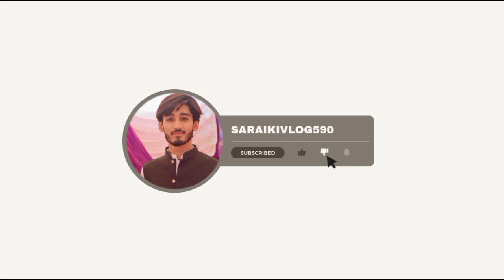Mehman A Gye | Or btaya Bi ni | Graphics Designer | Saraikivlog590 | Kalabagh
how to viral short video on facebook
how to viral short video on tiktok
how to viral short video on facebook page
how to viral short video on youtube 2023 new channel
how to viral short video on youtube 2023 in hindi
how to viral short videos 2023 kaise kare deserting official basic yt
how to viral short video on youtube english
how to viral short video on youtube junnu ki tech
how to viral short video on youtube in english
how to viral short video in 2022
how to viral short video on youtube daily 1k-2k views confirm ✔ 100 working trick 🔥
how to viral short video on youtube shorts viral karo subscriber increase kare
how to viral short video in 1 hour
how to viral short video on youtube 2023 short video viral kaise kare
how to viral short video and how to upload on youtube in 2023@engr haider engr haider
how to viral short video on youtube new channel telugu
how to viral short video on youtube channel
how to viral short video on youtube new channel tamil
how to viral short video on youtube 2023 tamil
how to viral your short video on youtube 2023
how to viral short video on youtube 2023 in tamil
how to viral short video on youtube 2023 bangla
how to viral short video on youtube 2023 ll ll video viral karne ka tarika
how to viral short video on youtube 2023 gaming
how to viral short video on youtube 2023 manoj dey
how to viral short video on youtube 2023 june
how to viral short video on youtube 2023 august
how to viral short video on youtube 2023 october
how to upload a short video on youtube and how to viral a short video 2024
how to upload a short video on youtube and how to viral a short video 2024 uliyathadka
how to viral short video on youtube in bengali
how to viral short video on insta
how to viral short video on fb
how to viral short video on youtube pubg
how to viral short video on youtube lucky pandey